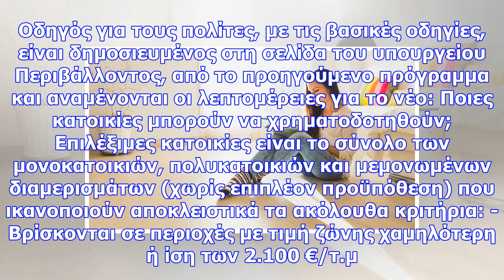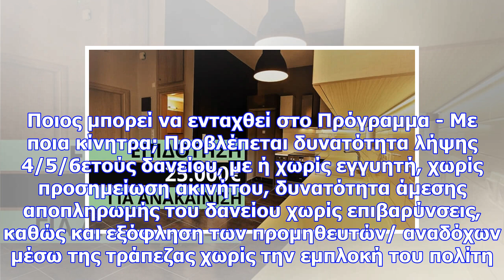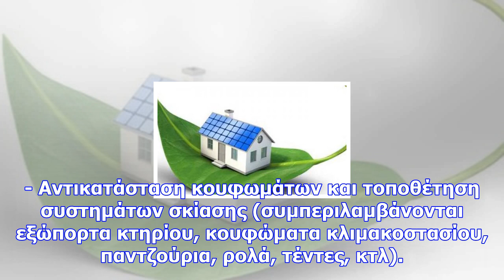Επιδότηση 25.000 ευρώ για ανακαίνιση του σπιτιού σας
Η συνολική δημόσια δαπάνη του προγράμματος ανέρχεται σε 292,18 εκατ. ευρώ. Ο μέγιστος προϋπολογισμός...